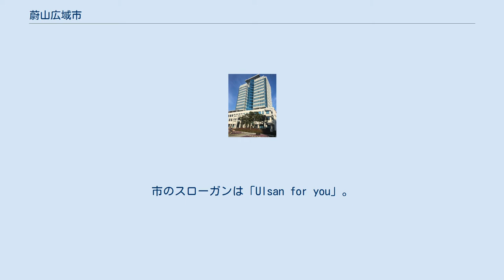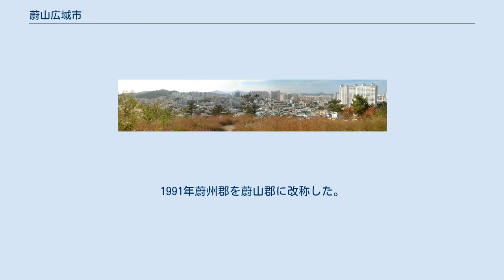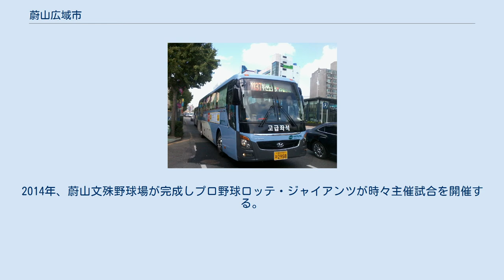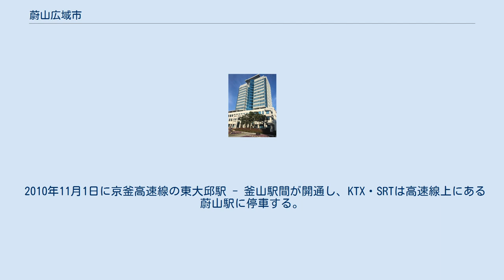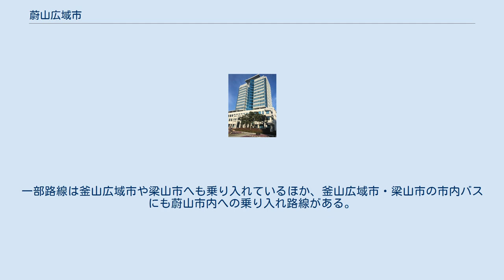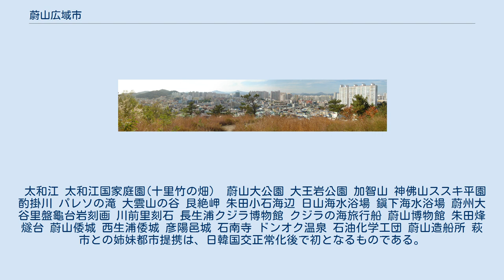蔚山広域市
蔚山広域市庁 蔚山広域市（ウルサンこういきし、韓: 울산광역시、英: Ulsan）は、大韓民国南東部に位置する広域市。
1997年7月15日に広域市に昇格する前は慶尚南道に属していた。
市のスローガンは「Ulsan for you」。
 日本海に面し、釜山広域市から北へ70km離れている。
区の部分は工業都市、郡の部分は農村も存在する典型的な都市・農村の複合都市になっている。
 郊外の蔚州郡は山岳地帯（嶺南アルプス、ヨンナムアルプス）から海まで広がり、1000メートル以上の高い山がある一方、海水浴場もあるなど起伏に富んでいる。
 三韓時代には辰韓に属して、西南部地域には于尸山国があった。
中部地域には屈阿火村が形成されている。
新羅時代には中部地域の屈阿火県と西部地域の居知火県、西南部地域の于火県、東北部地域の律浦県、南部地域の生西良郡があった。
統一新羅時代の757年に屈阿火県が河曲県に、居知火県が巘陽県に、于火県が虞風県に、律浦県が東津県にそれぞれ改称された。
 高麗時代には940年に河曲・東津・虞風の3県を統合して興麗府に昇格した。
995年に全国を499県に分割する地方行政区域改編を断行、興麗府を恭化県に格下げして別号を鶴城とし、1018年に恭化県に巘陽県・機張県・東萊県を統合して蔚州に改編、1143年に巘陽県が彦陽県に改称した上で州県に昇格、1304年に機張県が梁州に編入している。
李氏朝鮮時代には1405年に東萊県が州県に昇格、1413年に蔚州を蔚山郡に改称して初めて蔚山という称号が登場するようになった。
 蔚山広域市北区塩浦洞に1426年から1509年まで塩浦倭館が設置され、中世の三浦倭館のひとつであった。
蔚山旧市街から湾を隔てた南岸にあり、現代自動車工場敷地となっている。
当時は蔚山旧市街に置かれた蔚山郡と慶尚左道兵馬節度使の管轄下にあった。
1494年には約150人の日本人が住み、1509年の三浦の乱によって閉鎖された。
 文禄の役で、1593年、現在の市の南部の海岸近くに加藤清正により西生浦倭城が築かれた。
慶長の役では、1597年に現在の市の中心部に蔚山倭城が浅野幸長らにより築かれる。
築城まもなく朝鮮・明連合軍が多勢をもって当城を包囲したが、日本側は撃退に成功した（蔚山城の戦い）。
 1598年には蔚山郡に彦陽県を統合して蔚山都護府に昇格した。
1612年に彦陽県を再び分離した。
1895年全国を23府と336郡に改編したのに伴って蔚山都護府を蔚山郡に、彦陽県を彦陽郡に改称した。
 1910年からの日本統治時代には工業都市・捕鯨基地として繁栄し、1914年府·郡を整理·廃合する地方制度改編の時彦陽郡を蔚山郡に統合した。
1931年には蔚山面が蔚山邑に昇格した。
1937年には方魚津面が方魚津邑に昇格している。
 大韓民国成立後、1950年に勃発した朝鮮戦争の時、開戦から3ヵ月後の9月10日に北朝鮮軍が蔚山付近まで迫った。
 朝鮮戦争終結後も国内有数の工業都市として発展し、1962年には蔚山邑（のちの中区）・方魚津邑（のちの東区）・大峴面（のちの南区）・下廂面（のちの北区の南部）の全地域と青良面の斗旺里、凡西面の無去・茶雲里、農所面（のちの北区の西北部）の松亭・花峰里が蔚山特定工業地区に指定・公布された。
 蔚山特定工業地区はその後蔚山市に昇格、残り13個面は蔚州郡に改称された。
1985年蔚山市に区制が実施されて中区と南区を設置し、1988年方魚津出張所が東区に昇格した。
1991年蔚州郡を蔚山郡に改称した。
1995年蔚山市·郡を蔚山市に統合し、蔚山郡を蔚州区に改編した。
1997年蔚山広域市に昇格。
北区が新設され、蔚州区が蔚州郡に復郡されて4区1郡体制になった。
 2002年に行われた日韓共催のFIFAワールドカップの開催地となり、蔚山文殊サッカー競技場でブラジル対トルコ戦（グループリーグ）、アメリカ対ドイツ戦（準々決勝）など3試合を開催した。
 漁業は捕鯨が盛んな事で知られており、鯨肉料理も多種多様。
特にコレチゲ（鯨肉のチゲ）は、唐辛子味噌を使った滋味豊かな健康料理として有名である。
 蔚山の市街地風景 読みと各種表記は大韓民国の地方行政区画を参照。
 現代自動車のお膝元であり、自動車の生産高で大韓民国一位である。
現代尾浦造船や現代重工業など現代グループの企業城下町でもある。
また海岸沿いに韓国最大の石油コンビナートが広がり、工業都市の様相...